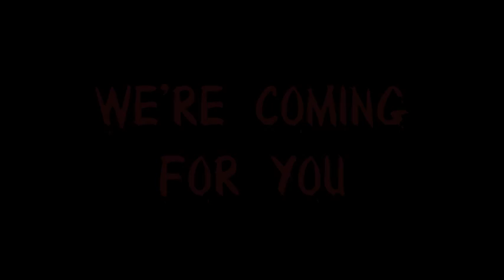Danse Macabre Promo 1: We're Coming For You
Dance Macabre hits Tohill Theatre December 8-11.